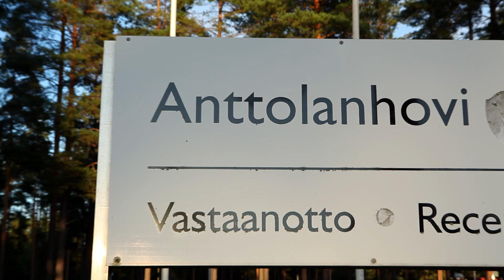Anttolanhovi Collection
My collection is now available at Anttolanhovi resort. These luxurious items are great gifts for someone who loves finnish design.